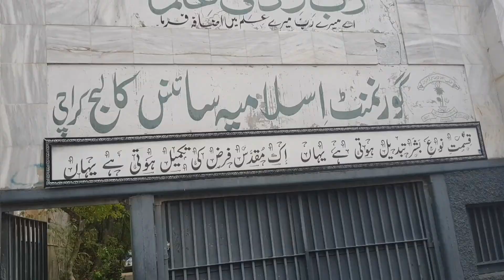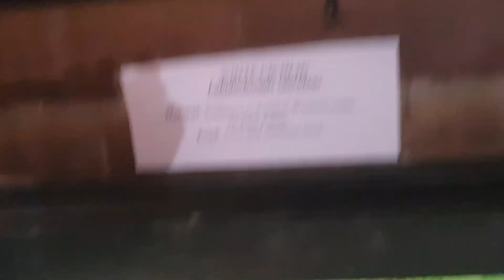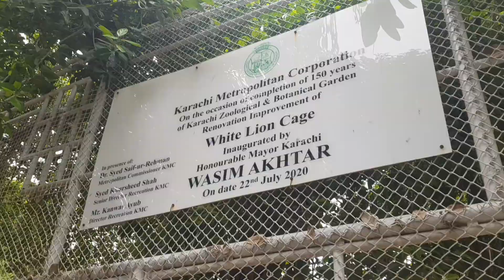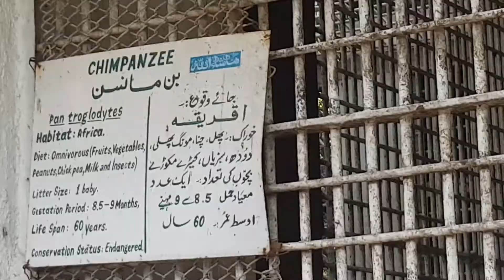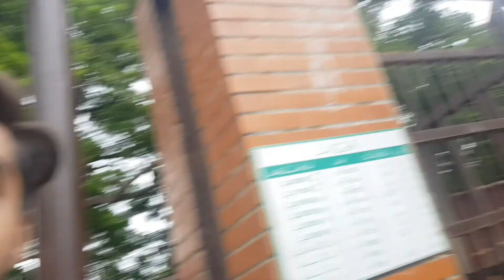Don't know how to start islamia college karachi? watch this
Islamia Collage Admission Vlog | Student Life ISC Don't know how to start islamia college karachi? watch this || Islamia College Karachi
college karachi karachi islamiacollege Today i will go to islamia college campus 1 to get admission and submit fee of admission 1 year ..